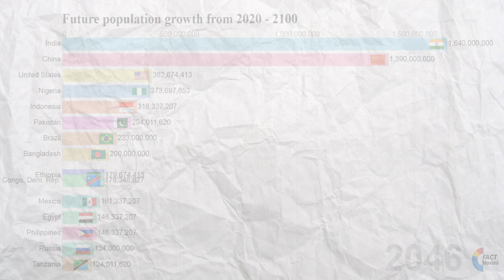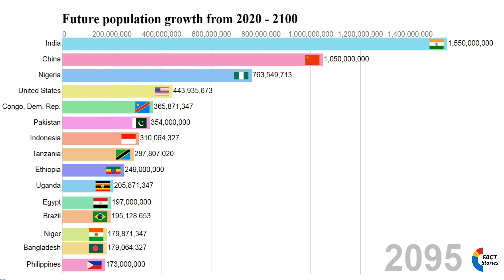FUTURE WORLD POPULATION PROJECTION FROM 2020-2100 | Animated graph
Future world population projection from 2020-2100. This visualization will give you pretty good idea about our world population in coming years.